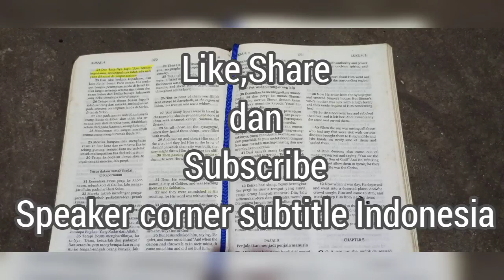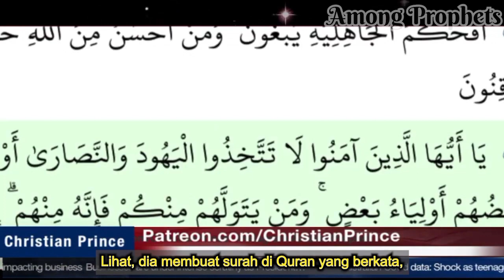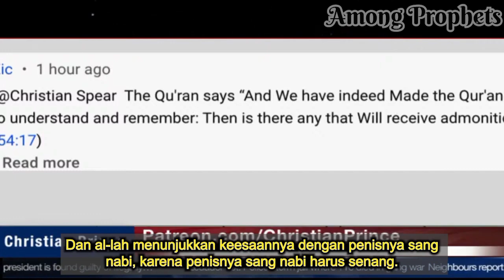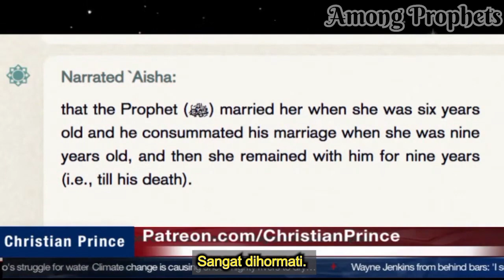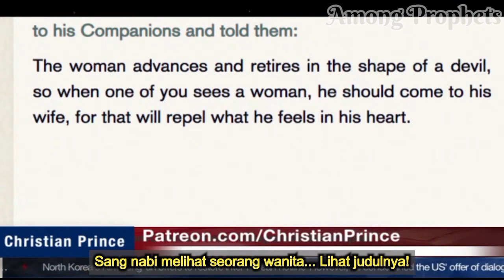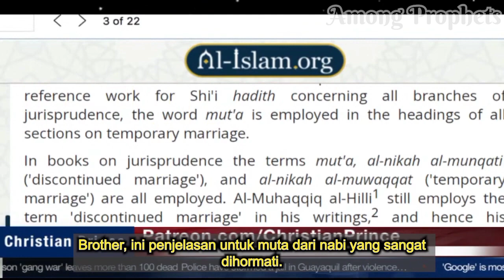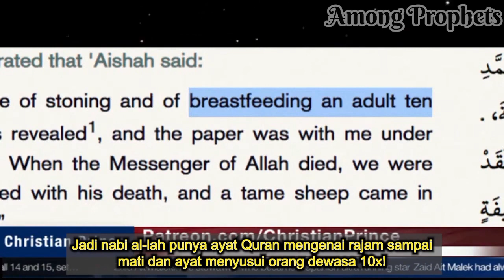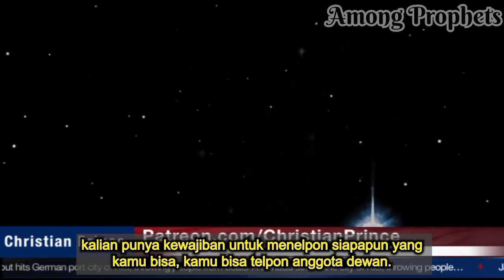Indonesia sekarang telah terkenal di dunia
Banyak hal yang bisa membuat sebuah negara menjadi terkenal. Kita mengharapkan agar negara kita dikenal dunia dikarenakan prestasi.

Atribute